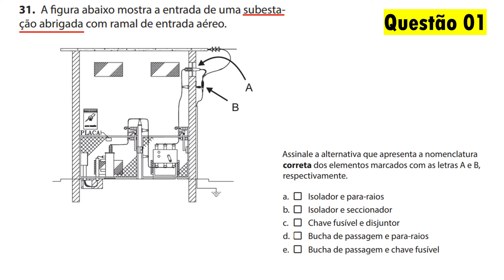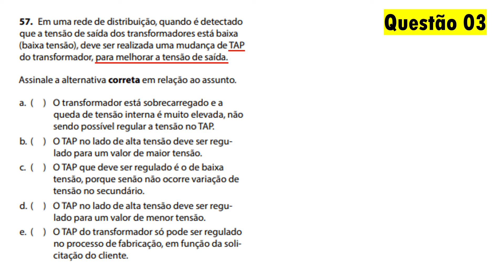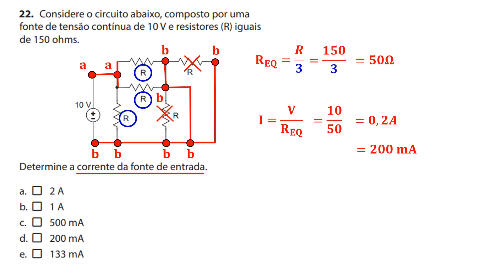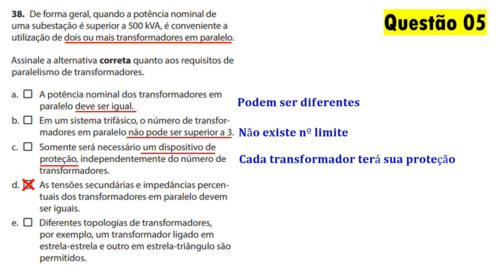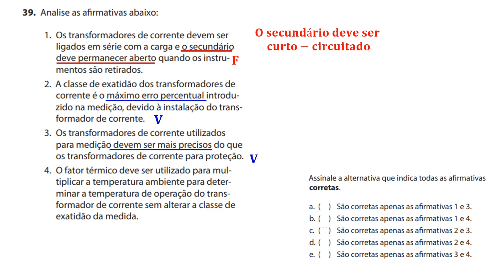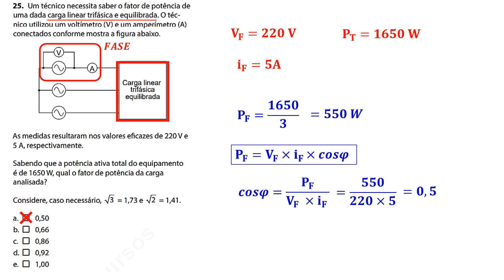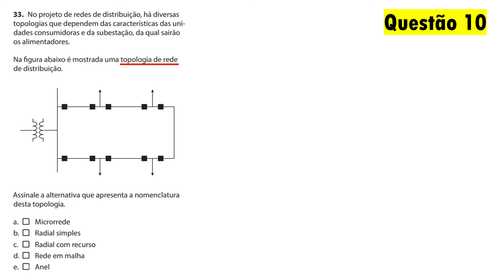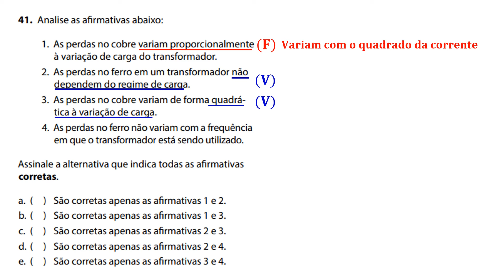CELESC (15 questões de Elétrica)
Pacote de 110 questões resolvidas de ELETROTÉCNICA, para o concurso da CELESC (Centrais Elétricas de Santa Catarina).